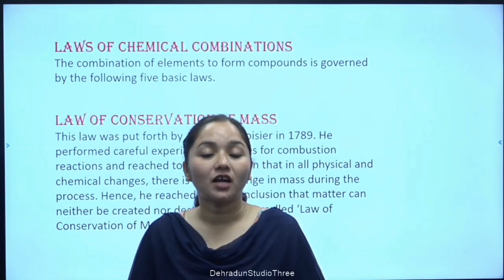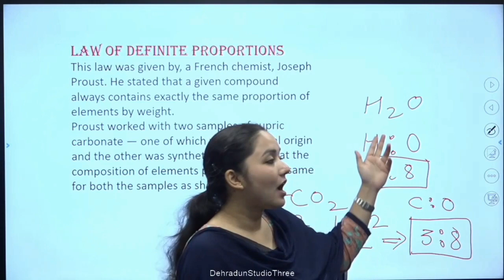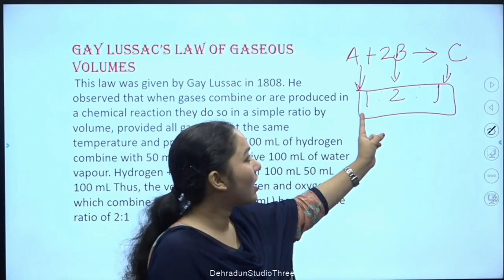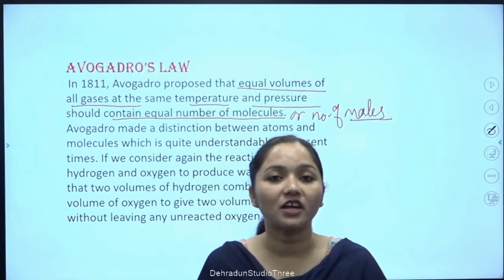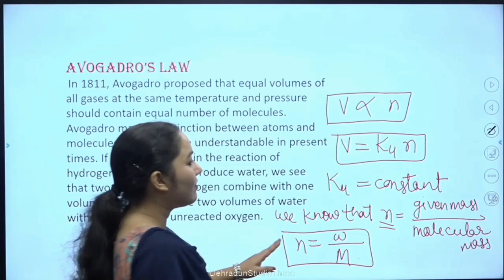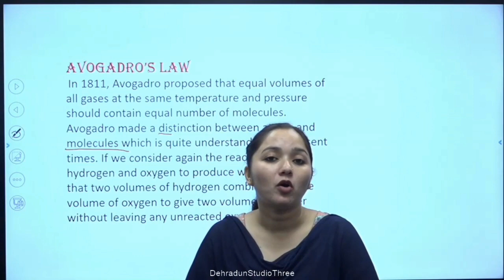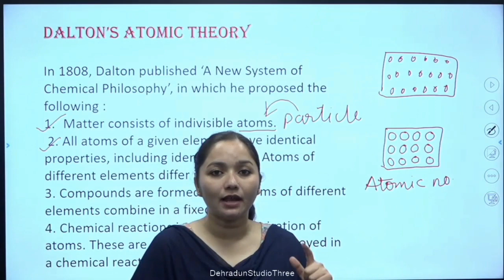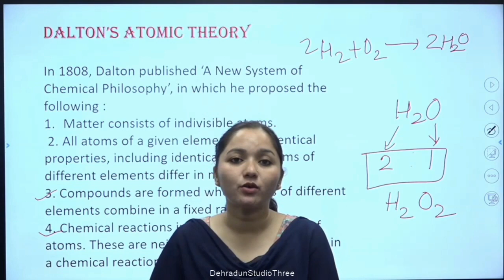कक्षा: 11, विषय: रसायन विज्ञान, भाग: 17 (13.09.2022) आईसीटी वर्चुअल क्लास रूम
13092022_11.25am to 12.00pm_Chemistry_Some Basic Concept of Chemistry_Miss Anjali Payal_XI_Part 16